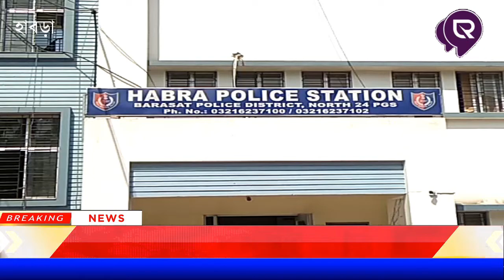হাবড়ায় আগ্নেয়াস্ত্র সহ গ্রেপ্তার এক | theregular.in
সমস্ত নিউজ আপডেট জানার জন্য চোখ রাখুন theregular.in এর পেজে | Get news update on theregular.in page | 14 March 2021

উত্তর 24 পরগনা হাবড়া থানার অন্তর্গত লক্ষিপুল হাটখোলা  থেকে আলি হোসেন ২৫ গ্রেফতার করে হাবরা থানা পুলিশ অভিযুক্তের বাড়ি বিড়া বাকপুল  জয়পুল এলাকায়। হাবরা থানা পুলিশ গোপন সূত্রে খবর পেয়ে তাকে গ্রেপ্তার করে তার কাছ থেকে একটি আগ্নেয়াস্ত্র ও এক রাউন্ড গুলি সহ গ্রেপ্তার করেছে এদের কে আজ বারাসত আদালতে পাঠানো হয়।